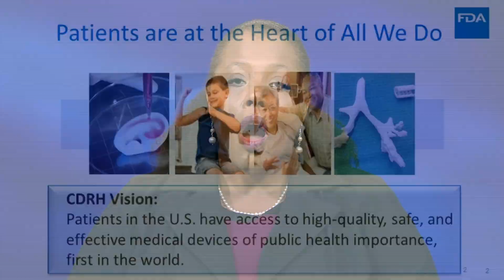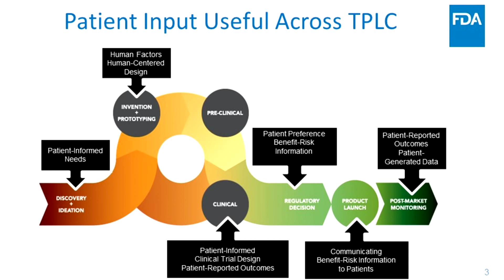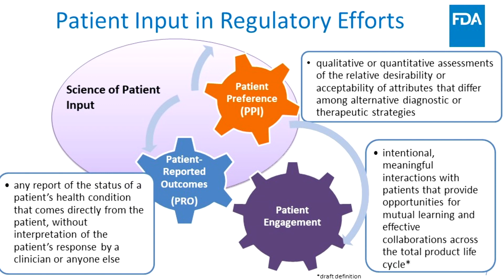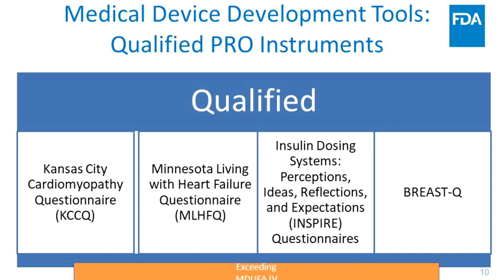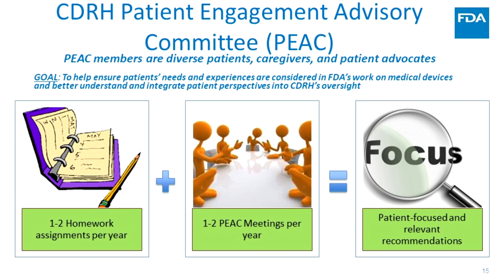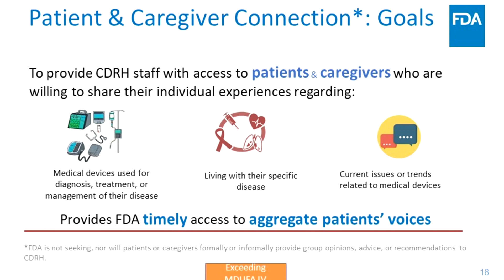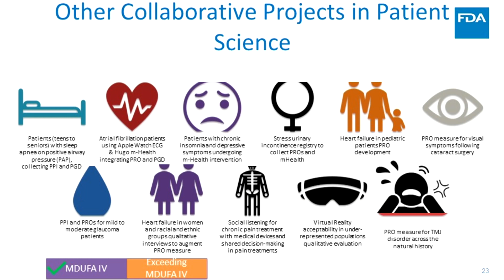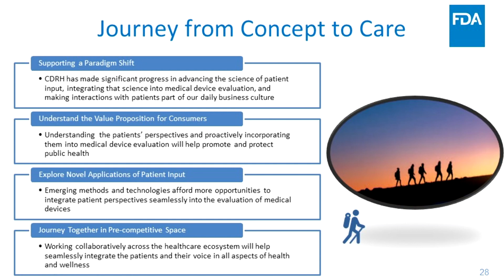MDUFA IV Commitment: Patient Engagement and the Science of Patient Input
A video report for the October 27, 2020 virtual public meeting on Medical Device User Fee Amendments for Fiscal Years 2023 Through 2027

Michelle Tarver, MD, PhD
Director, Patient Science and Engagement
Office of Strategic Partnerships and Technology Innovation, CDRH